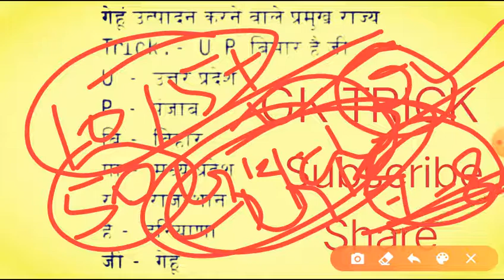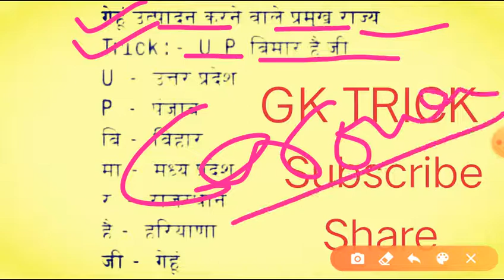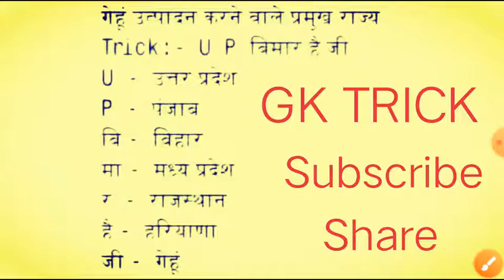गैहूँ उत्पादन करने वाले प्रमुख राज्यों की ट्रिक/All GK Tricks Gk/General Knowledge Gk Tricks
Join Our Unacademy Classes Free

DrdoMtsVacancy
DrdoMts2020
DRDO MTS class
Drdo Mts Maths
DRDO Mts Reasoning
Drdo Mts History
Drdo Mts Polity
Drdo Geography
DRDO New Notice
Drdo Mts Notification
Drdo Vacancy Update
Drdo Class Time